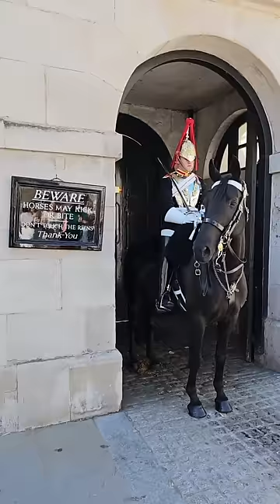POLICE OFFICERS are SHOUTED AT by The King's Guard after harassing Buska at Horse Guards!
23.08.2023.